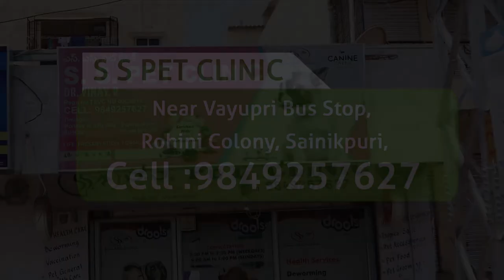Dr Vinay explains of Pet Care during Summer | 9849257627 | S S Pet Clinic | Sainikpuri | zoneadds